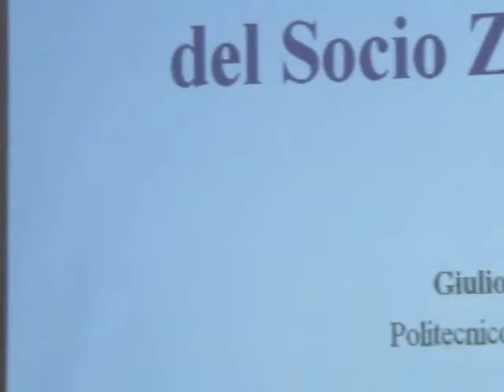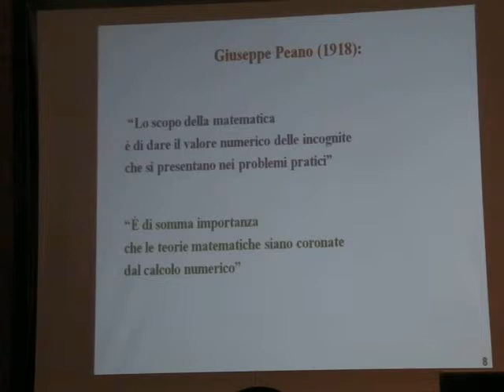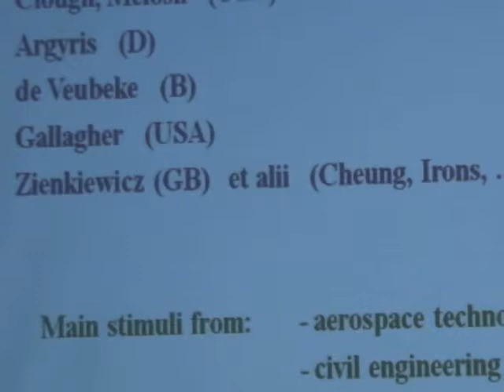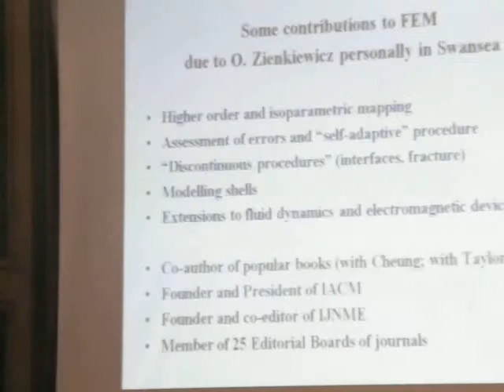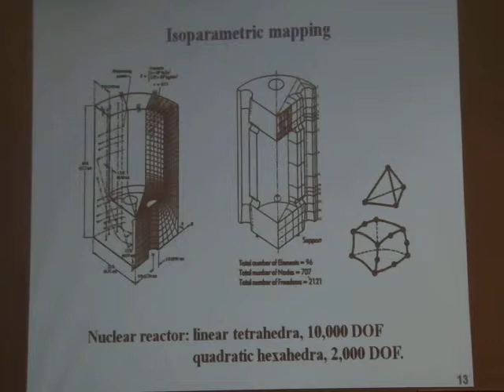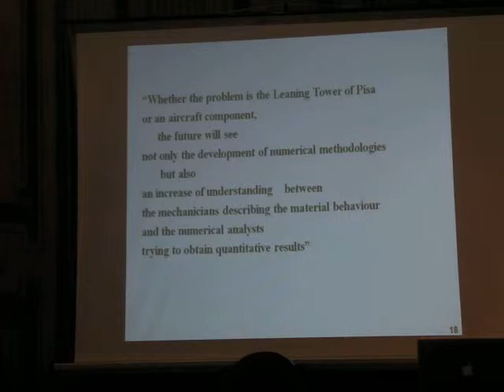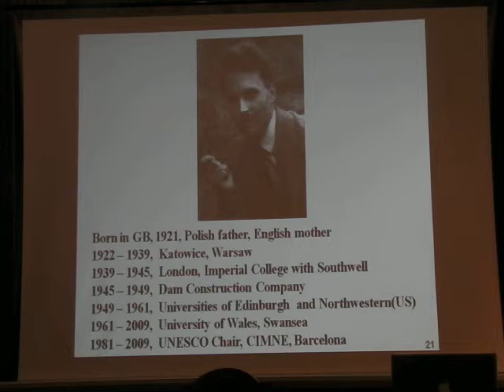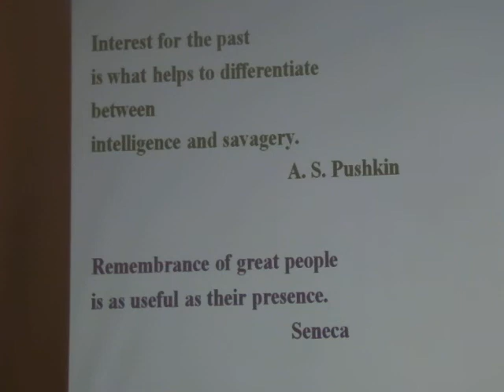Giorgio Maier, Commemorazione del Socio Olgierd Cecil Zienkiewicz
Il 6 marzo 2013 il Socio Giorgio Maier ha commemorato il Socio straniero Olgierd Cecil Zienkiewicz.